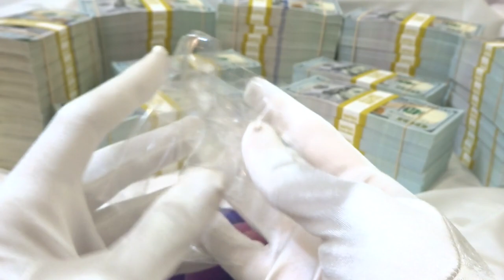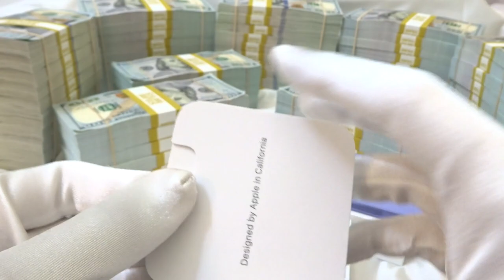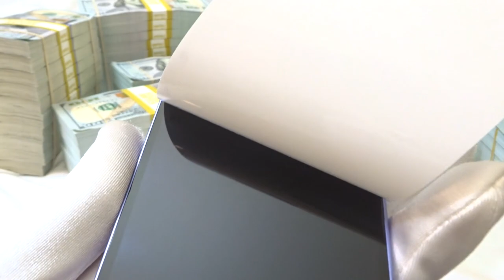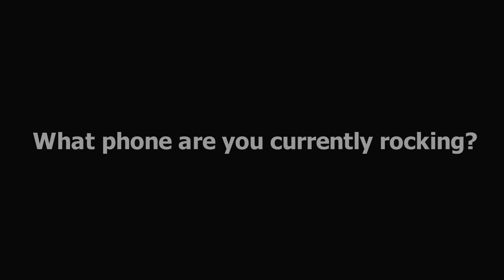This Is What $700,000 Cash Looks Like & Unboxing My New Purple iPhone 12 - The Life of a Millionaire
This Is What $700,000 Cash Looks Like & Unboxing My New Purple iPhone 12 128GB - The Life of a Millionaire

Today's Video Questions Is:
What phone are you currently rocking?

Today's Video Like Goal:
Can we get this video to 1,000 likes. In the words of Graham Stephan "Smash the like button for the YouTube algorithm". :)

You can also buy the white Lycra shiny milliskin nylon spandex fabric used for the background here on Amazon as well:

So if you follow me on Instagram you've seen that I've recently got the lovely new purple iPhone 12 and now finally here I am with the unboxing video for it. This phone is an absolute beast especially for me coming from an iPhone 6 which I've been using for almost 3 years now. Now the iPhone 6 is definitely not the worst phone in the world as you've seen my sharp high quality Instagram pics mostly taken with my iPhone 6. Anyway, as a YouTuber what I'm really excited about with my new iPhone 12 is of course that 4k video at 60fps. Sure many iPhone models can do 4k 60fps video, but my old iPhone 6 could only shoot up to 1080p 60fps which is perfectly fine as there's always the argument that is 4k video really all that important or even that useful. A lot of your favorite YouTubers still to this day myself included are still shooting their videos in 1080p quality. So is 4k video really that important or even all that useful especially since most people nowadays more than ever are consuming content on smaller screens aka their smartphones so that extra sharpness of a 4k video is really not gonna matter since everything is gonna look sharp on a tiny little smartphone screen. Whereas an old school guy like me who consumes content mostly on a 21.5" monitor than yes that extra sharpness of a 4k video is actually noticeable and I watch all my videos in 4k if there is a 4k option that is of course. So with all that being said going forward am I gonna start shooting all my future videos in 4k 60fps now. Well the answer is no. However, I will shoot my special videos in 4k 60fps. For example, when I do that $1,000,000 cash video you guys all wanna see now that video will definitely be shot in 4k 60fps with my iPhone 12. Now that I think about it I'm also heavily considering shooting all my shorter no talking videos in 4k and my longer unboxing & review talking videos in 1080p just so I don't have to deal with crazy large 4k 60fps file sizes. Anyway, don't be surprised if I actually do that, but no promises here. Now also as an Instagram photographer... or at lease that's what I like to call myself. I'm really excited about the photo taking capabilities of the iPhone 12 with it's wide camera having a very impressive aperture of f 1.6 which is just nuts especially when it comes to low light photography and just overall sharper images. For comparison sake my iPhone 6 has an aperture of f 2.2 and my iPhone 6 takes some pretty decent low light pics in my opinion, but the iPhone 12 is on a whole nother level of course. It's low light capabilities are just unreal. It's crazy how far technology has come.

As always I can't wait to read the comments on this video MUAHAHAHA!!!

About This Channel:
• Welcome to the PhantomDrawing YouTube channel. My name is William and I'm mainly a YouTube product reviewer nowadays as I have done drawing and sketchbook tours in the past, but in 2018 I've become the most viewed and most subscribed prop money channel on YouTube. I unbox & review all sorts of products that capture my attention, but I now mainly focus on prop money since that's what most of my viewers wanna see and that's where the money's at haha.

If you liked this particular video or you wanna see more prop money videos by me. Definitely make sure to check out My Prop Money Unboxing & Review Videos Playlist

Filming Equipment:
• Camera: Sony Cyber-Shot DSC-WX350
• Tripod: Sony VCT-R100 (eBay)
• Tripod Extension Tube
• Ball Head Tripod Mount